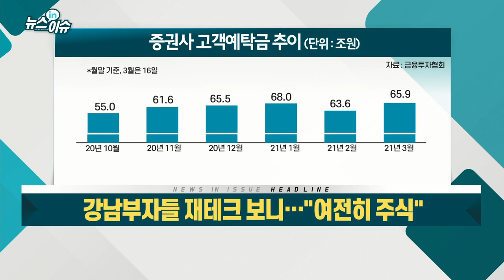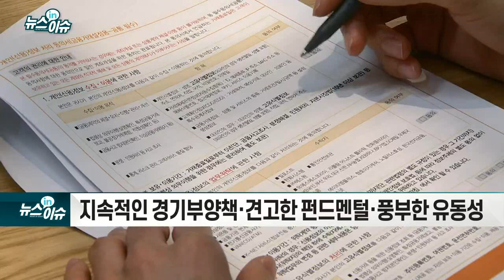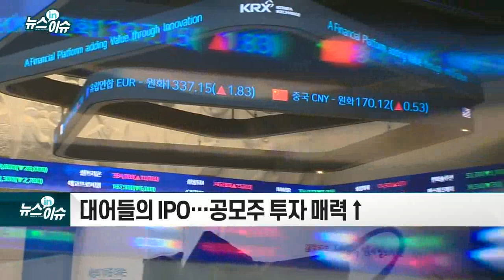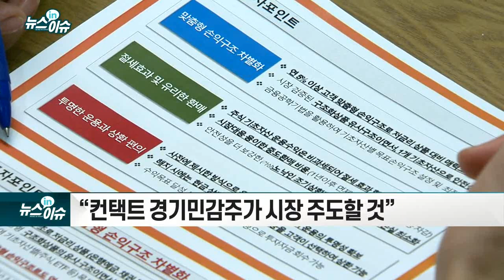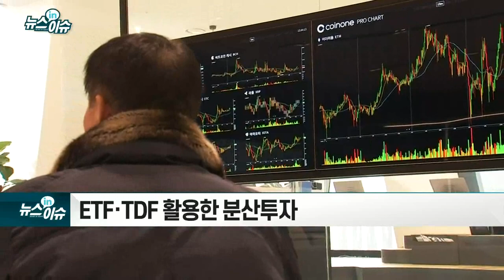강남부자들 재테크 보니… "여전히 주식"_뉴스IN이슈 (20210318)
- 지속적인 경기부양책·견고한 펀드멘털·풍부한 유동성
- 대어들의 IPO… 공모주 투자 매력↑
- 저금리 기조 지속·부동산 규제 등으로 투자 대안 부재
- “컨택트 경기민감주가 시장 주도할 것”
- 7명 중 3명 ELS 추천… "박스권 장세에서 유리"
- ETF·TDF 활용한 분산투자
- 비트코인, 대체 투자 수단 인정